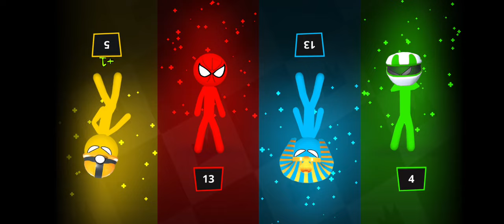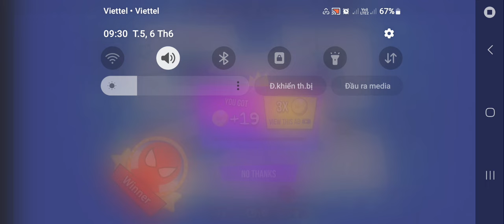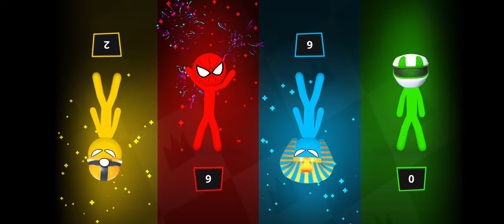2 players Stickman Party with different characters | Stickman Party Tournament #39